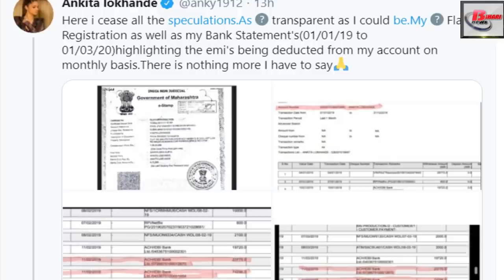आज 15 अगस्त दोपहर तक की बिहार और देश से जुड़ी प्रमुख खबरें